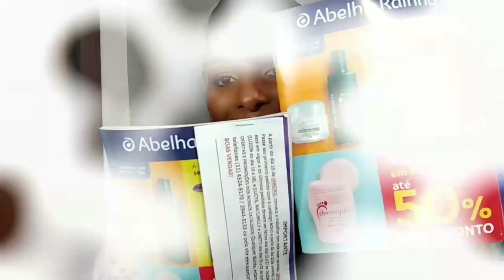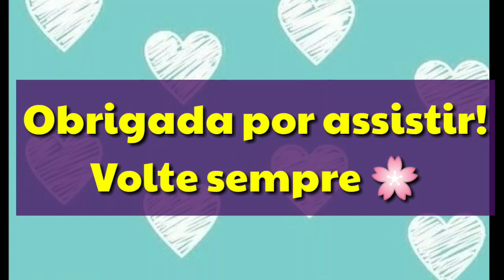Comprinhas Abelha Rainha mês 12/2019✨